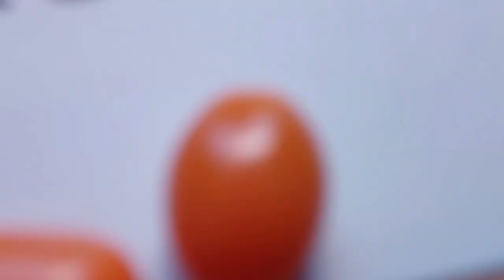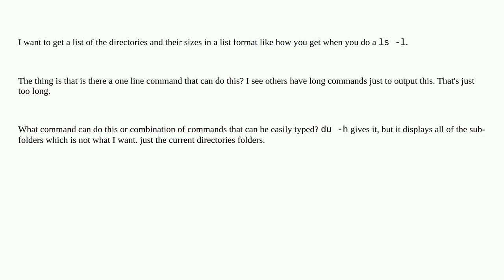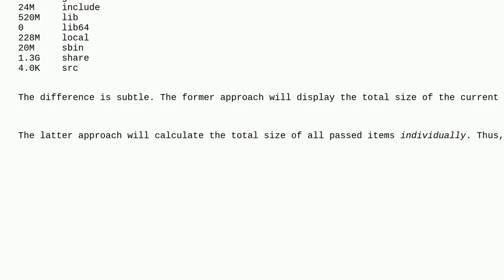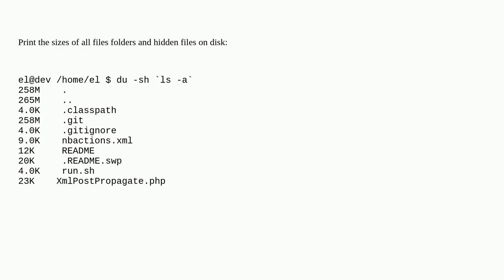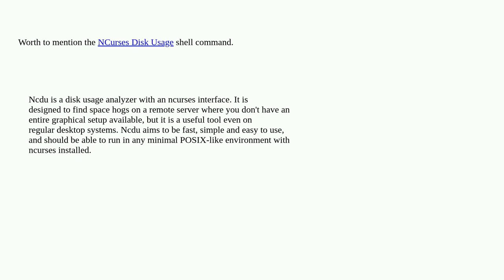Display each sub-directory size in a list format using one line command in Bash?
A special thanks goes out to the community

  bash du linux